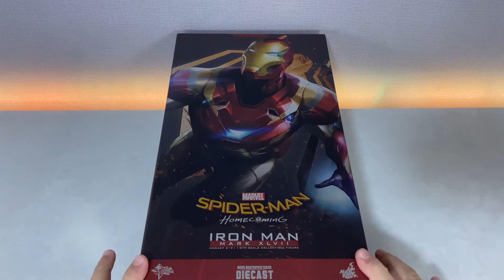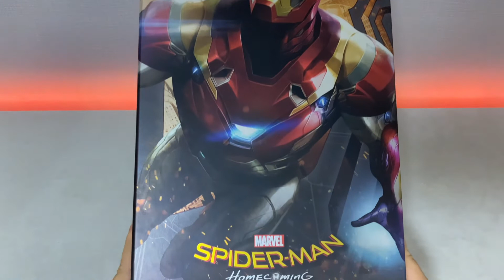Hot Toys Iron Man Mark 47 Spider-Man Homecoming | Unboxing/Review | Setor Nulo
E aí guys blz? No vídeo de hoje Unboxing/Review do Hot Toys Iron Man Mark 47 Spider-Man Homecoming

🔗Conecte-se comigo:
Após os eventos de Capitão América: Guerra Civil, Tony Stark assumiu o papel de mentor de Peter Parker com a sua Iron Man Mark 47, orientando-o a encontrar um equilíbrio entre sua dupla identidade sendo um estudante do ensino médio e um super-herói. Com Spider-Man Homecoming a apenas algumas semanas de chegar ao cinema, a Hot Toys está muito animada em apresentar a você nosso mais recente Iron Man Mark XLVII como uma extensão da série Hot Toys MMS Diecast

Vlw Guys! Fui!